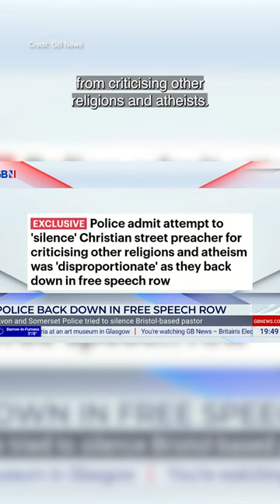Censorship in the UK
🚨 It isn’t for the police to decide which religions or worldviews can be free from criticism.